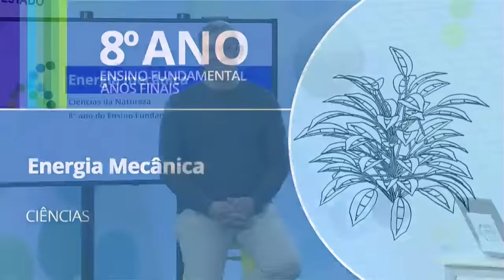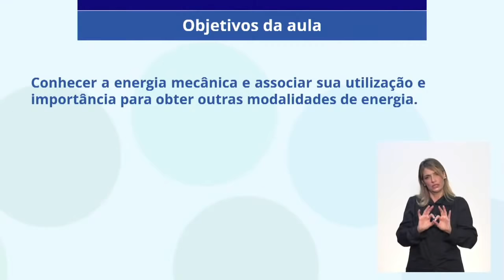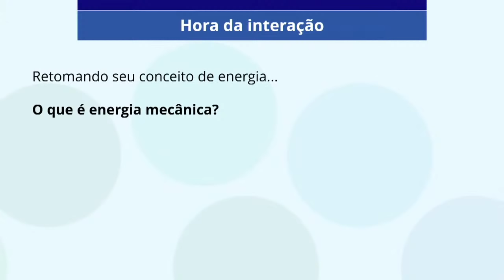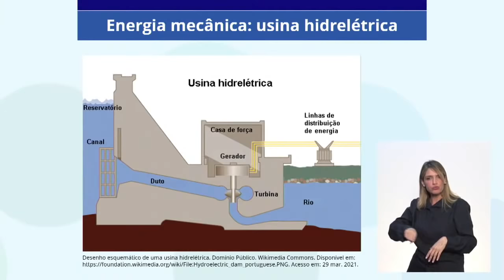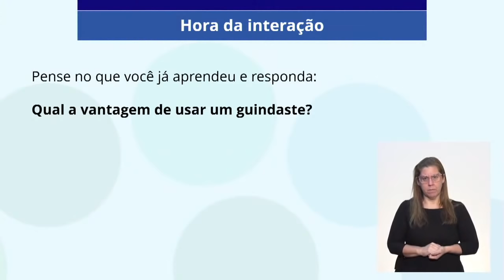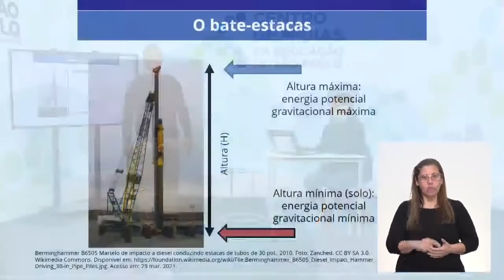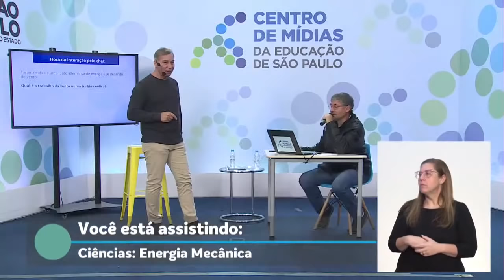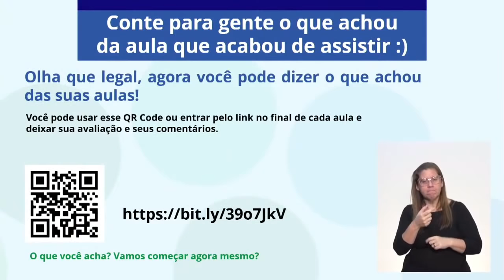23/04/21 - 8º ano EF - Ciências - Energia mecânica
Docente estúdio: Carlos Magno
Moderador: Edjoel Carvalho